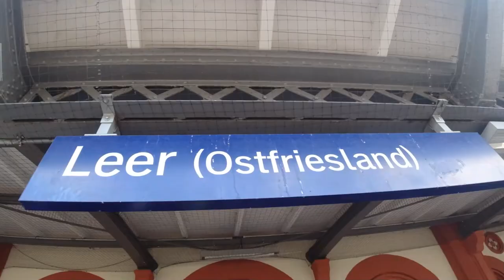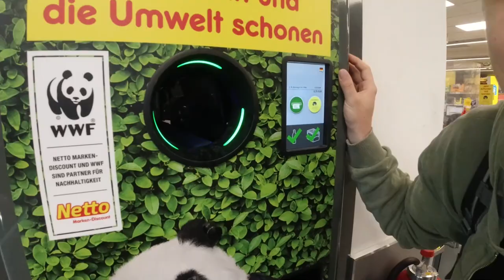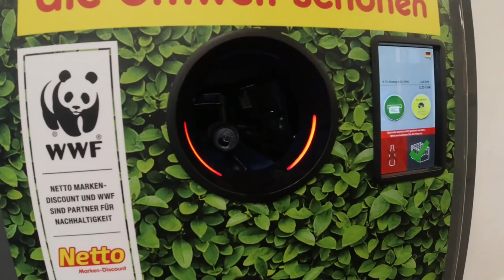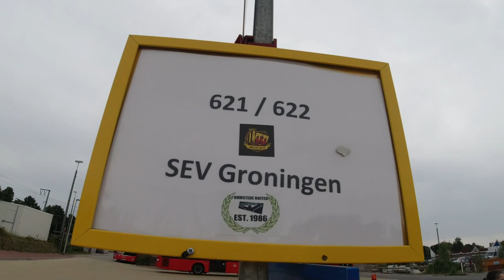Mit INFOTZRICO und FLÖTENMANN in OSTFRIESLAND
Ich war mit INFOTZRICO und FLÖTENMANN in Leer (Ostfriesland) unterwegs gewesen und wir haben eine Übernachtung am Deich gemacht.